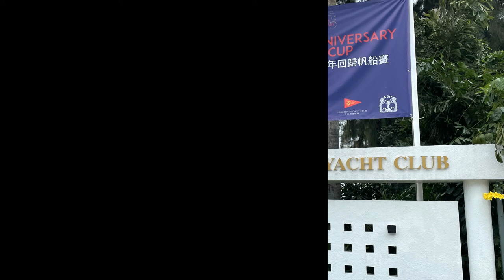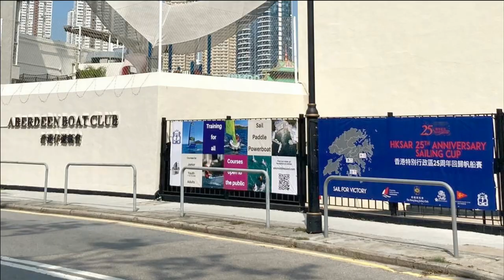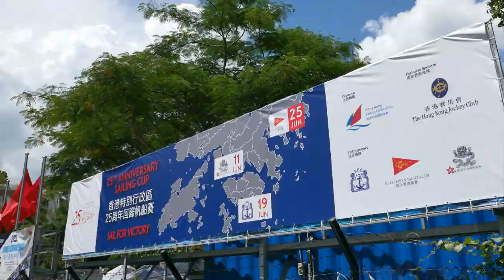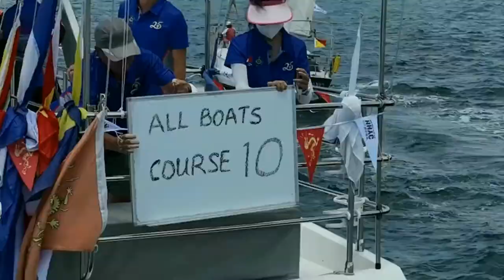HKSAR 25A Sailing Cup Official – Your Moment in Time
2022 marked the historic moment of the 25th anniversary of the establishment of the Hong Kong Special Administrative Region (“HKSAR”).  To celebrate this quarter century milestone, the Hong Kong Sailing Federation (“HKSF”) created the HKSAR 25th Anniversary Sailing Cup.  It is more than a race.  It is a sailing showcase, a sailing evolution in Hong Kong.

This is the first time the 3 biggest sailing clubs in Hong Kong - the Royal Hong Kong Yacht Club, Aberdeen Boat Club, and Hebe Haven Yacht Club - join hands together to formulate an event.

The HKSAR 25A Sailing Cup is the first event received official accreditation from the HKSAR Government from a Hong Kong’s National Sports Association (“NSA”).  It is the first NSA received exclusive and full sponsorship from the Hong Kong Jockey Club Charities Trust.

Comprising of 3 races in 3 different water arenas, the HKSAR 25A Sailing Cup introduced a Team format to encourage boats and sailors from different yacht clubs to form teams to compete.  It also created a District format for representation of the 18 districts in Hong Kong.

The HKSAR 25A Sailing Cup encompassed the most comprehensive shore activities for everyone to take part.  It delivered the most versatile sailing condition in Hong Kong.  Thousands of spectators, sailors, volunteers and staff witnessed and enjoyed their moments in time, in the footpath of sailing, in the Pearl of the Orient.

Hong Kong is a year-round sailing paradise.  This video embodies the official song of the HKSAR 25th Anniversary - "Heading Forward" ("前"), and the official song of the 1988 Summer Olympic "One Moment in Time" ballad by Whitney Houston.

更正：Photos and Videos Credits 中是「Panda Man」而非「Panda Ma」